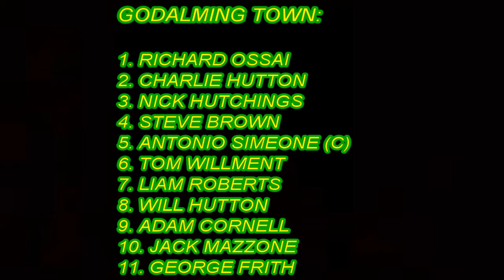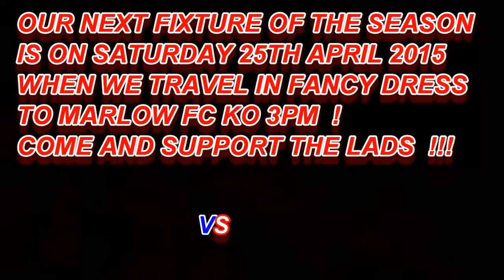GODALMING TOWN VS ST IVES TOWN 18/4/15